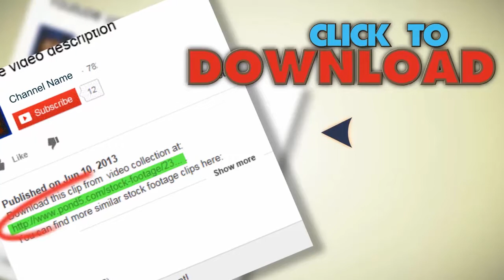Quick Film Burn 720P. Stock Footage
You have watched Quick Film Burn 720P. Stock Footage"